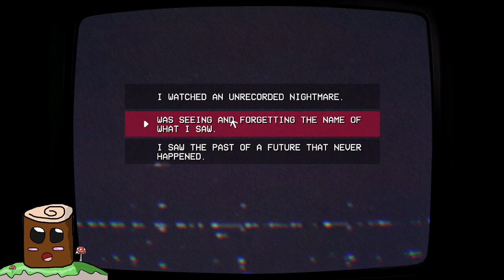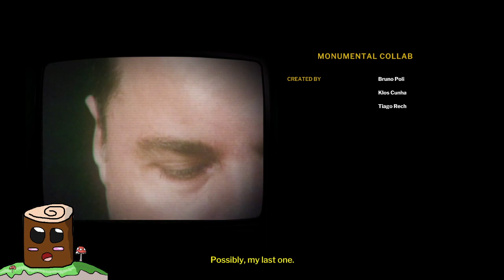The Scariest VHS Tape Game I Have Ever Played - TELEFORUM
Hello and Welcome Back to a Random Games Random Day's Series in This Episode We Play TELEFORUM a VHS Tape Styled Horror Game

Info: TELEFORUM is a found-footage-styled horror game exploring the unknown side of media. You’re visiting a widow’s apartment to conduct an interview about her husband's death. But that’s not the main reason why you’re here. It’s all about the tape, isn’t it?

RELEASE DATE:
19 Oct, 2023
DEVELOPER:
Monumental Collab
PUBLISHER:
CRITICAL REFLEX

(My Review : This was Really Good and Very Creepy I Almost Didn't Make it Through it, Due To The Scary Vibes of It as Am Not Great at Horror Games but This was Great and Very Well Made and Sets the Tone Just Right

(Tenko Aka TenkoBerry Uses Any Pronouns 👍

 ・。.・゜✭ BBWC Link Tenko's sister channel and Twitch  .・。.・゜✭

Blueberry Wolfcub a Minecraft Role-player and Also Plays Games on her Channel/Twitch Check her out :